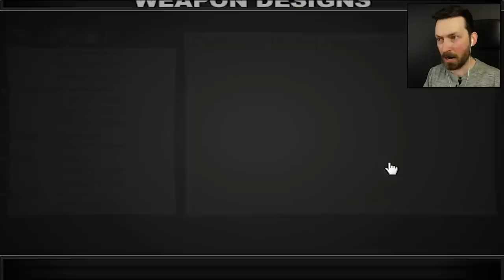Farm Animals Should Not Wield Legendary Weapons - Jacksmith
Maybe we shouldn't have trusted the epic mace to an angry bull man.